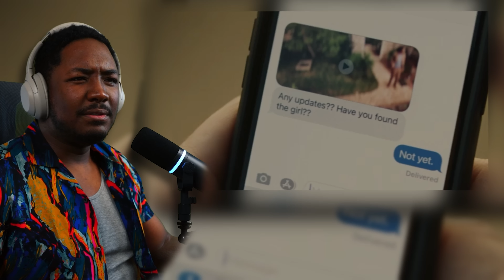TikTok Made Me Watch *THE UNBEARABLE WEIGHT OF MASSIVE TALENT*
✅ Install Raid for Free Mobile and PC and get a special starter pack with an Epic champion Tallia 🎉 Click here📱 to participate in the AR EggHunt Event. Get your chance to grab Legendary RAID Champion or Amazon Gift Cards with a total value of $20K for FREЕ💰🎁
TikTok Bringing Something Good In My Life With This Movie Reaction To The Nic Cage Movie The Unbearable Weight Of Massive Talent. What's Your Favorite Nic Cage movie?

1250 Scenic Hwy S
1701-229 Lawrenceville, GA 30045
MELLVERSE

The Unbearable Weight Of Massive Talent Movie Description:

The Unbearable Weight of Massive Talent is a 2022 American action comedy film directed by Tom Gormican, who co-wrote the screenplay with Kevin Etten. It stars Nicolas Cage as a fictionalized version of himself, along with a supporting cast including Pedro Pascal, Sharon Horgan, Ike Barinholtz, Alessandra Mastronardi, Jacob Scipio, Neil Patrick Harris and Tiffany Haddish. Filming began in Croatia on October 5, 2020.

The film premiered at South by Southwest on March 12, 2022, and was released in the United States on April 22, 2022, by Lionsgate. It received generally positive reviews from critics, with praise for the performances and chemistry of Cage and Pascal, but performed poorly at the box office, grossing only $29.1 million against its $30 million budget.

Raid: Shadow Legends Legendary Egghunt Prize Promotion. Entry is Open to legal residents of THE 50 UNITED STATES AND THE DISTRICT OF COLUMBIA ( excluding New York and Florida), or of UNITED KINGDOM who are 18 years or older. VOID WHERE PROHIBITED. Open only to NEW users with a valid Player ID that downloaded Raid: Shadow Legends and opened a Game Account after January 1st, 2023.

In-game purchases are available. NO PURCHASE NECESSARY TO ENTER OR TO WIN A PRIZE. A PURCHASE DOES NOT IMPROVE YOUR CHANCES OF WINNING A PRIZE. Prizes: in-game items and/or Amazon.com Gift Cards, in the value and number as described in the Promotion Official Rules Additional Terms may apply on Amazon.com Gift Cards as set forth Prizes will be rewarded randomly, subject to eligibility requirement set forth in the Promotion Official Rules. Promotion Period: April 14th, 2023 at 12:01 a.m. Eastern Time (USA) (“Start Date”) -May 15th, 2023 at 11:59 p.m. Eastern Time (USA) (“End Date”).